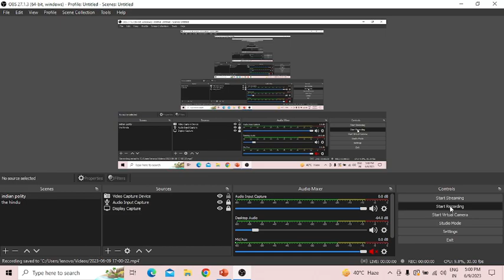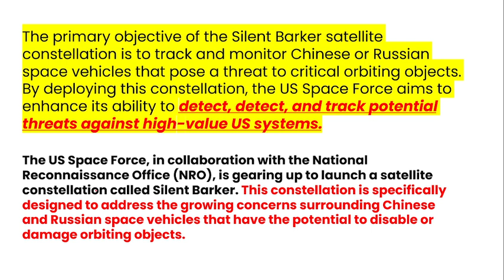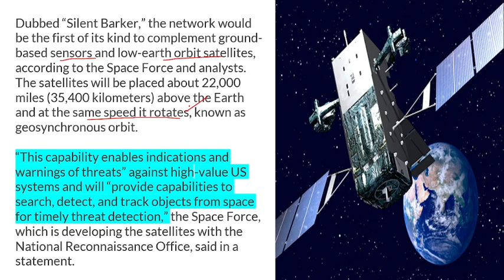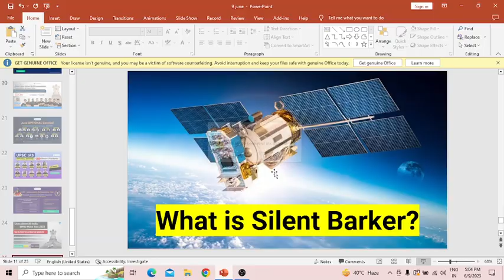What is Silent Barker ? | UPSC CURRENT AFFAIRS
Dear Educator📚,
Please find the updated slides.

📢📢 June Extension Offer Ends Tomorrow June 6 🤩
Prepare for UPSC CSE with all top educators for all subjects and get a free extension of up to 6 months.

Hurry! All-Star Batch Starting Today